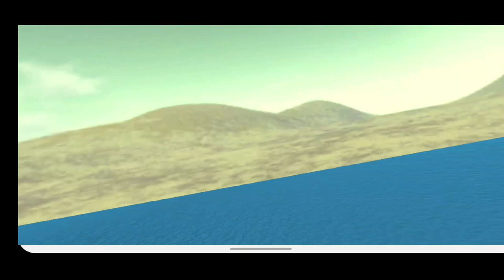Mega Tractor 🚜 🚜 Farming Simulator Game Android Mobile Gameplay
Hi friends.

Mega Tractor Farming Simulator Android Mobile Gameplay video Full HD quality.

Build your farming adventure in Real Tractor Driving Simulator Farming Games.

Real Tractor Driving Simulator Farming Games offer you a chance to take a tour in tractor games to enjoy natural air of tractor farming simulator of tractor games. You have long rows of agricultural missions to carry out to have positive change from tough and boring routines of modern world in this tractor driving farming simulator. Put aside all busy routine in tractor driving games and dive into Tractor Driving Farming Simulator Farming Game to the depths of Real Tractor Driving Simulator Farming Games of to refresh your early childhood memories of US tractor driver farming games in tractor farming simulator practical form. Wear working costume of tractor farming driving games of tractor games to assume the professional role of tractor driver of crop harvesting games in this Tractor Driving Farming Simulator Farming Game. Start performing all agricultural tasks in this real farming simulator of farming tractor simulator in naturally born and expert peasant’s style in this Mega Tractor Farming Simulator.